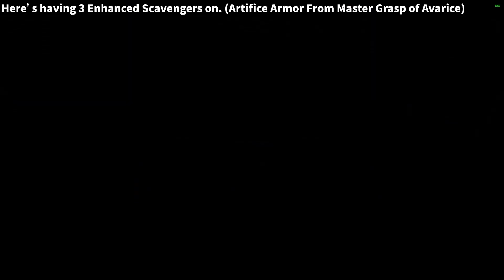[Destiny 2] Double and triple Enhanced Sword Scavengers will stack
To my knowledge Fusion Scavenger doesn't stack due to a fix towards a heavy ammo glitch earlier in the season, some are still not informed that this works, if you already know about this, show those who doesn't.

And give Swords a try, as they have the best ammo economy right now, and maybe try out the Unkillable Titan Build

00:00 - Ammo Brick Comparision
00:37 - No Scavengers
01:01 - 1 Scavenger
01:22 - 2 Scavengers
01:44 - 3 Scavengers